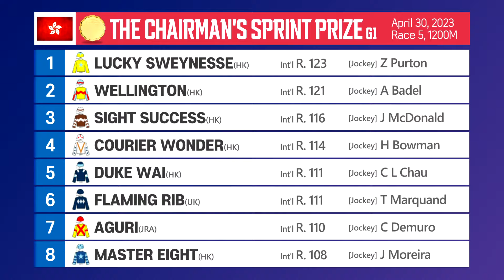PREVIEW HK Chairman's Sprint Prize 2023_WRN Ep 2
In our World Racing News episode 2, we're previewing Hong Kong Chairman's Sprint Prize (G1)
Korean fans became much more interested to HK races especially having seen Computer Patch participating in our international race Korea Sprint.